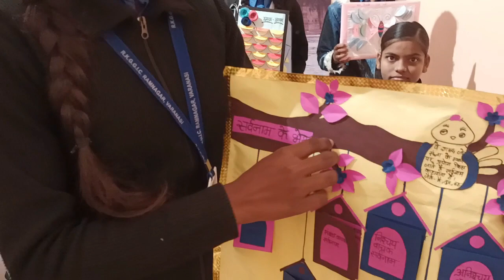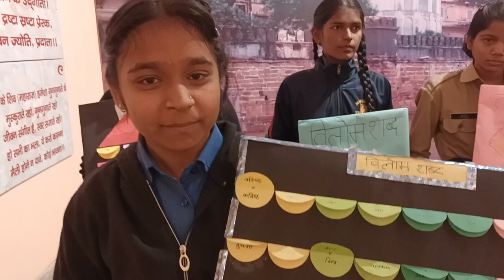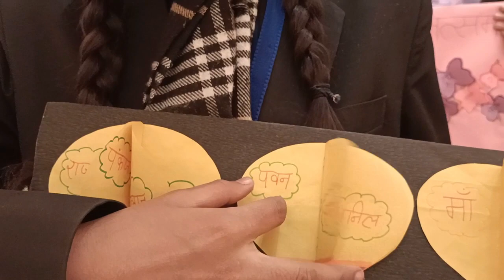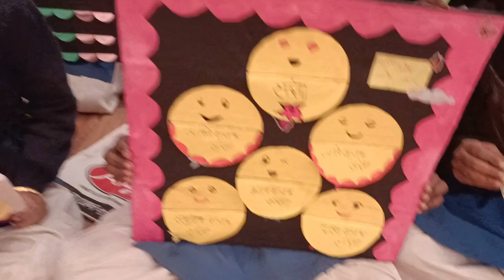Teaching learning material made by my students